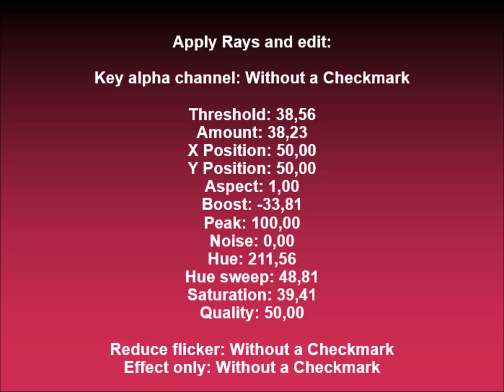How to make SpectraAA2020PPower on Sony Vegas